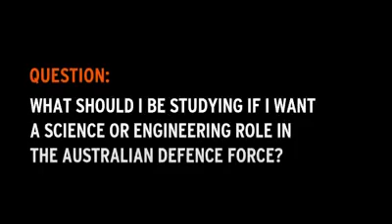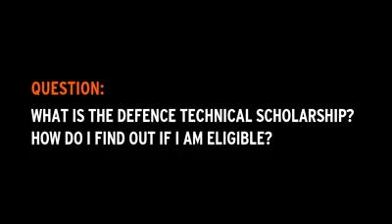Science and Engineering Q&A: Top 5 Questions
Watch the top 5 questions from our Science and Engineering Facebook Live Q&A. or learn more about joining the ADF in a science or engineering role